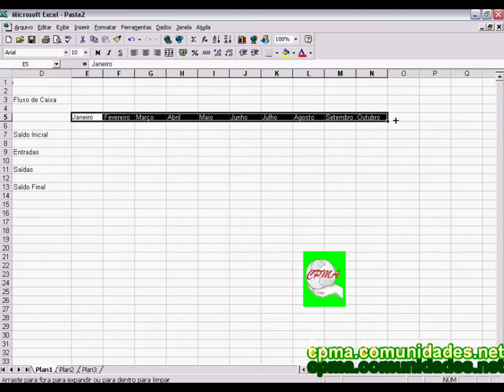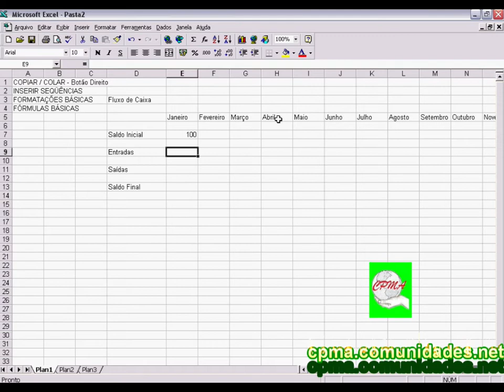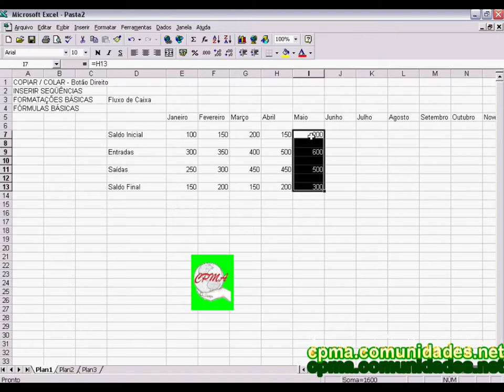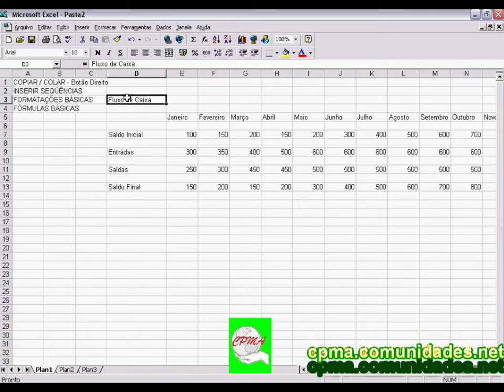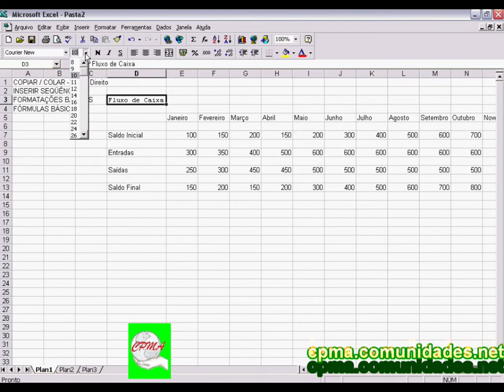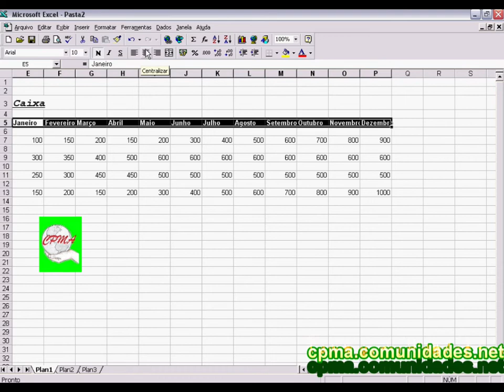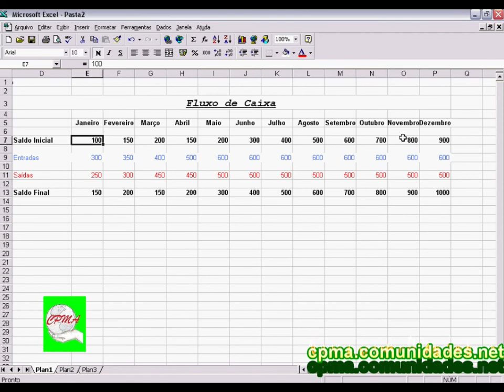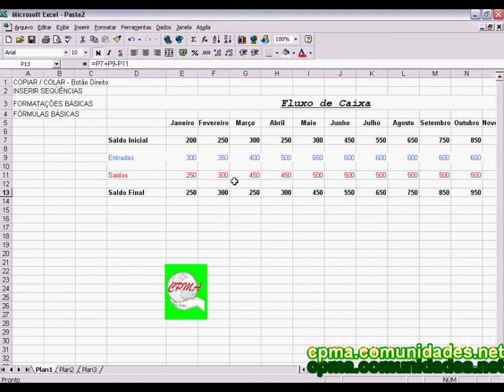Aula 03 - Formatar Sequências. cpma.comunidades.net